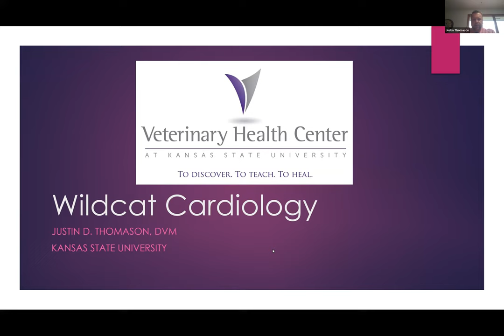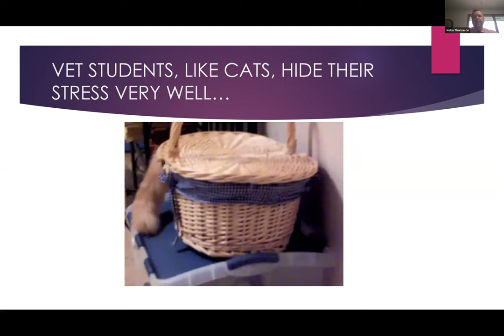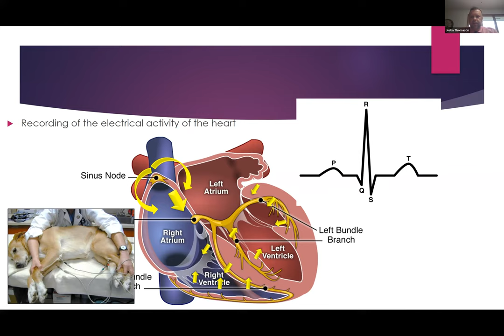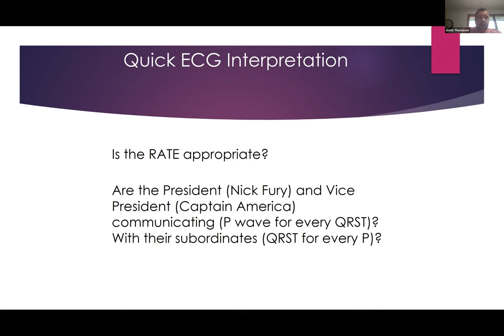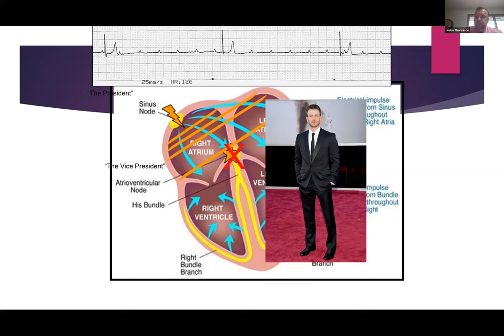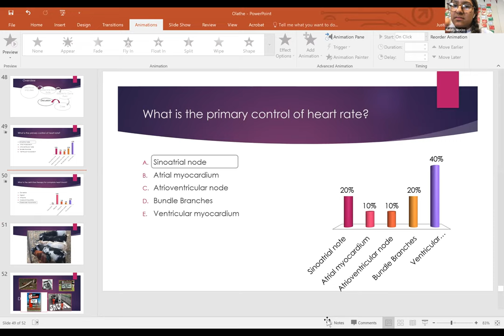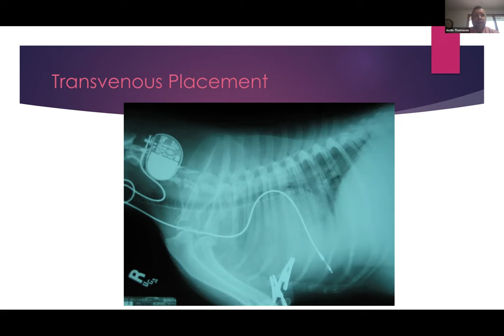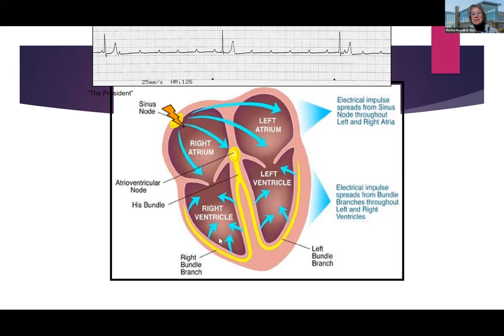Pacemaker: It Takes a Licking and Keeps on Ticking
Justin Thomason, D.V.M., clinical associate professor of clinical sciences in K-State's College of Agriculture, discusses pacemakers in veterinary medicine.

This lecture was presented on March 23, 2022.